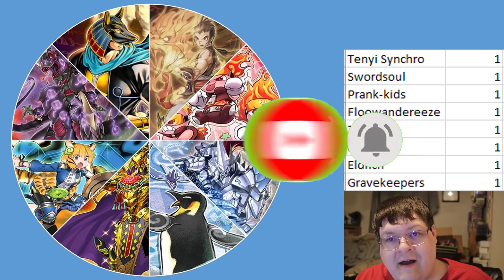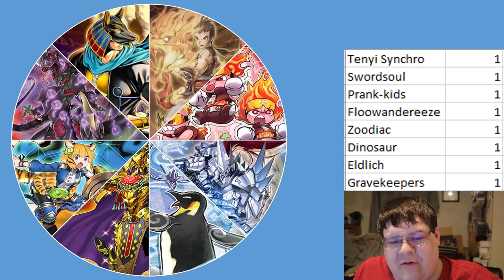Gravekeepers FINALLY Topped! Yu-Gi-Oh! Case Tournament Breakdown March 2022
Rogue of the rogue is there! If your someone who really loves rogue this breakdown is going to be one for you! What do you think about the breakdown from this event?